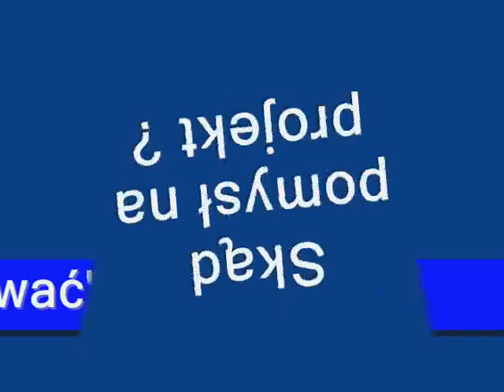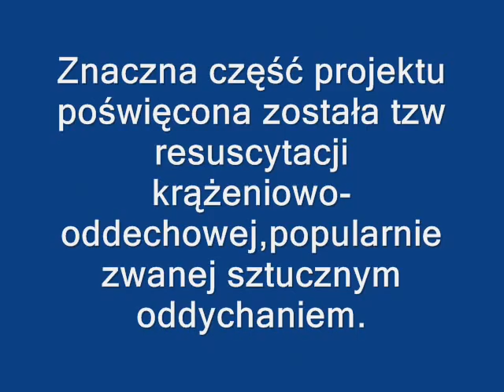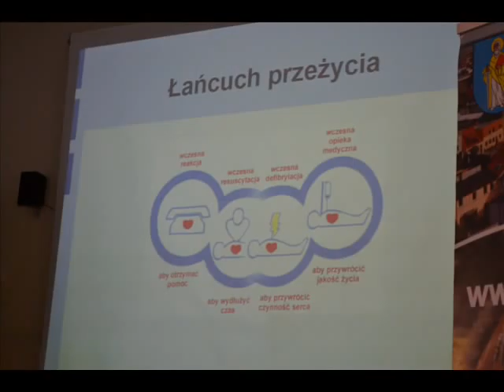Projekt" Ratujemy i uczymy Ratować"